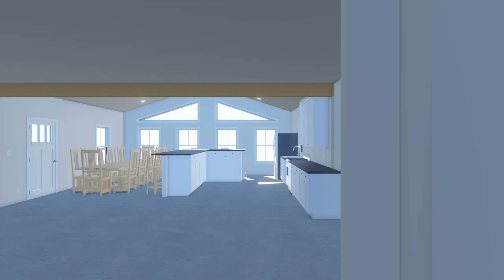MCLAUGHLIN GARAGE ADDITION